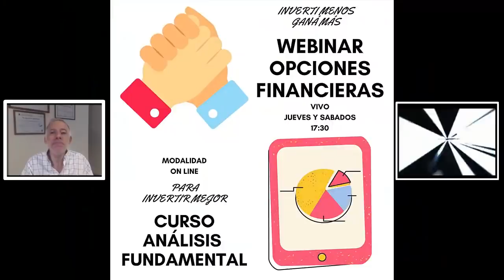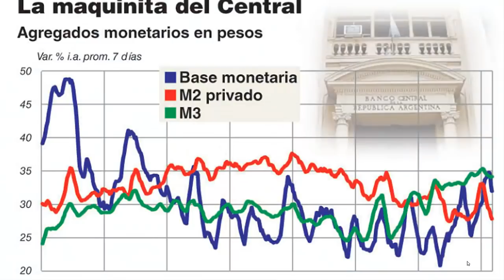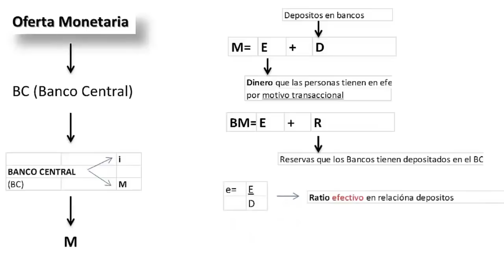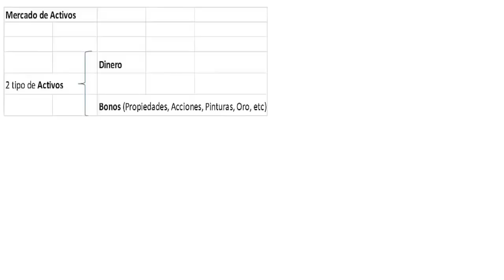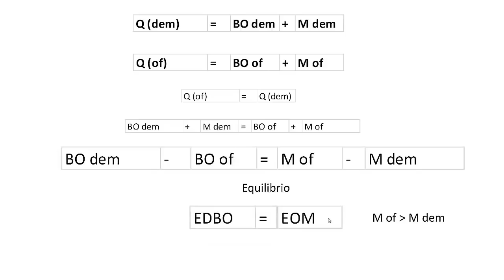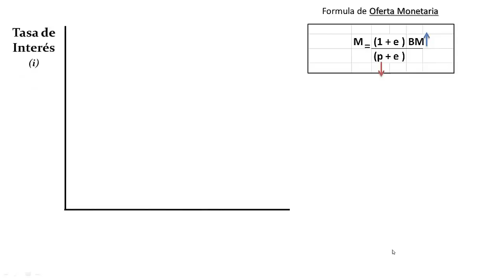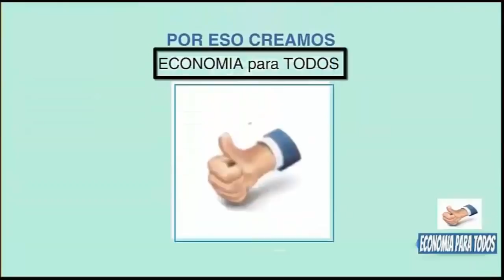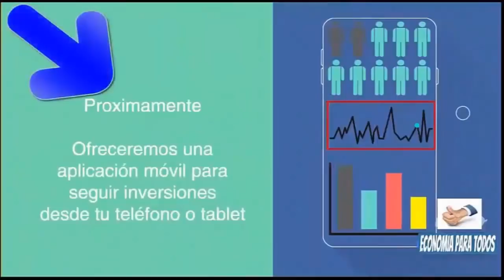Qué es lo que puede “subir” tanto? 🚀 Análisis Macroeconomico del MERVAL⚠️🔔Un análisis “exclusivo”🚨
✅ Economia 🚀
✅ Negocios 🚀
✅ Nichos de Mercado 🚀
✅ Emprendedurismo 🚀
✅ Neuromarketing 🚀
✅ Macroeconomi y Microeconomia 🚀
✅ Marca Personal 🚀
✅ Analisis Financieros 🚀
✅ Analisis Economicos 🚀